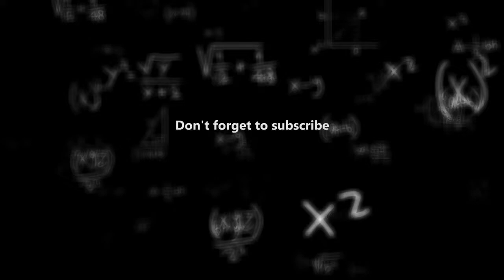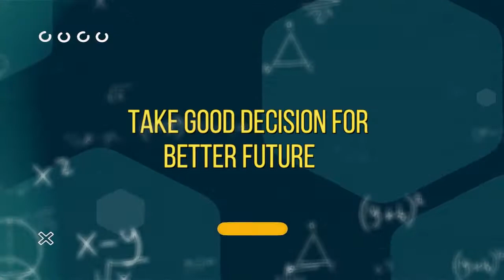CAHSS Welcomes You For A Good Learning Experience..